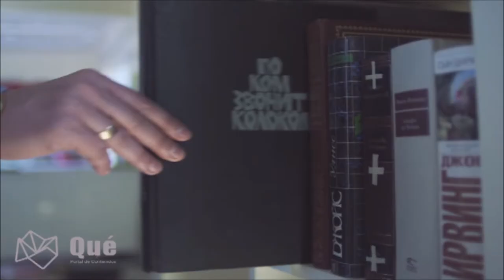Estudiantes en pandemia: la importancia de la salud mental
QuéPortal✍️Estudiantes en pandemia: la importancia de la salud mental
Qué Número 11! El primer Especial elaborado por Estudiantes FCC ¡Periodismo FCC! HechoEnlaFCC 📣💘🗞